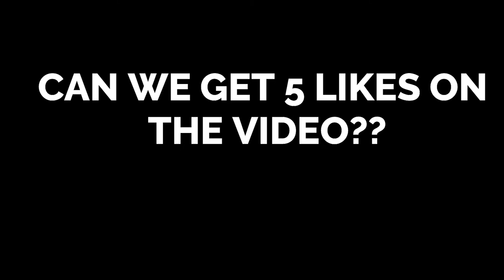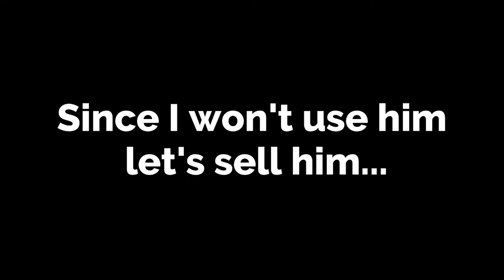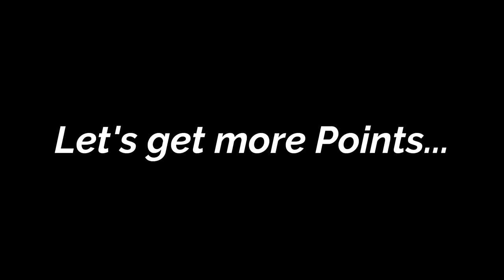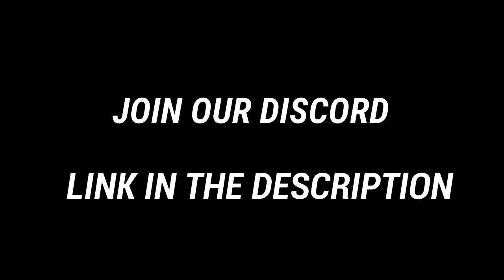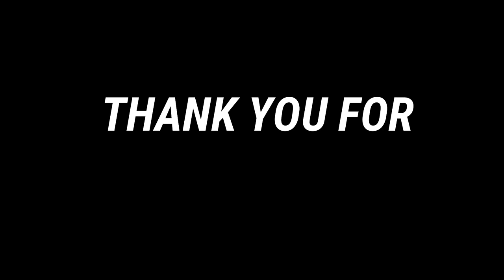WE GOT MARTIAL, WILLIAN AND SANCHEZ IN FIFA MOBILE!!!!